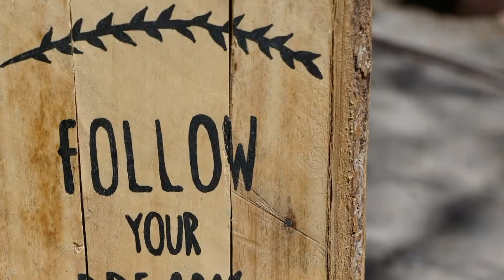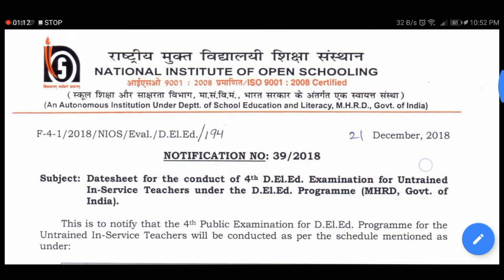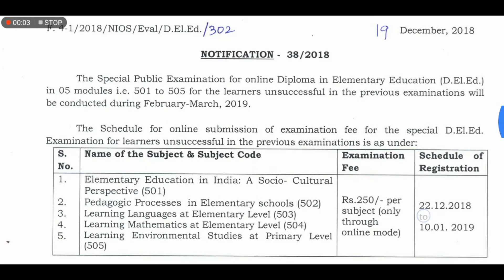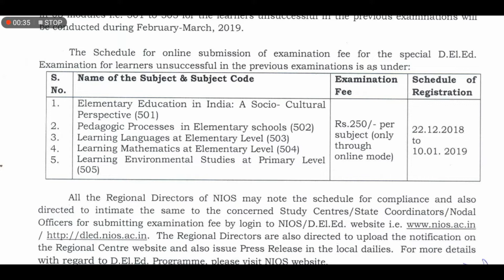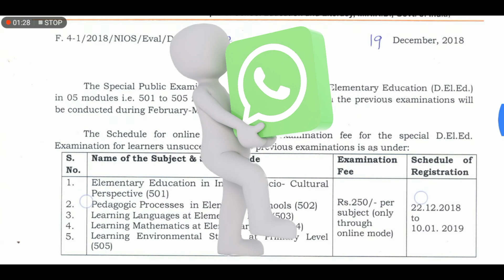4TH EXAM DATES ARE HERE FOR UNTRAINED TEACHERS DOING NIOS SPECIAL DELED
ENGLISH ASSIGNMENTS 506-510
PL_oj3zILJwSGN3AA4xtLb5jiEuXWGR4Ft/playlist?list=PL_oj3zILJwSGN3AA4xtLb5jiEuXWGR4Ft